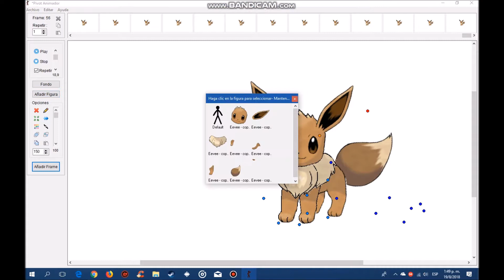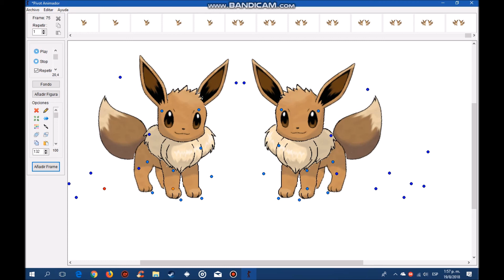como animar con eeve en pivot ⭐